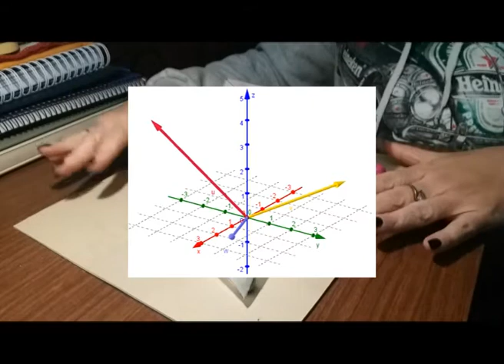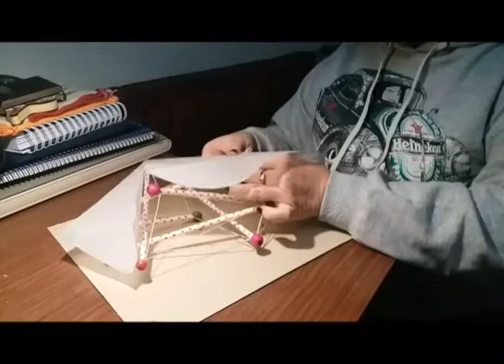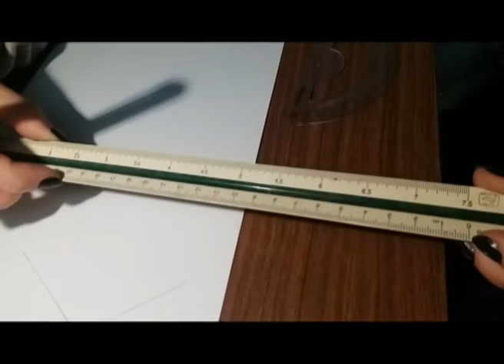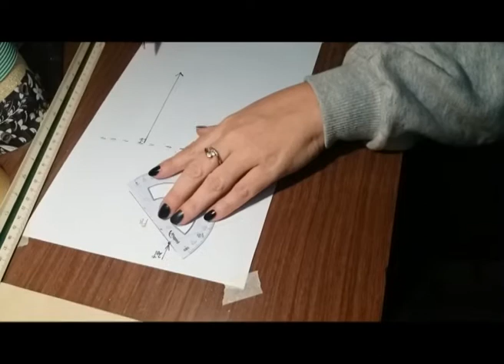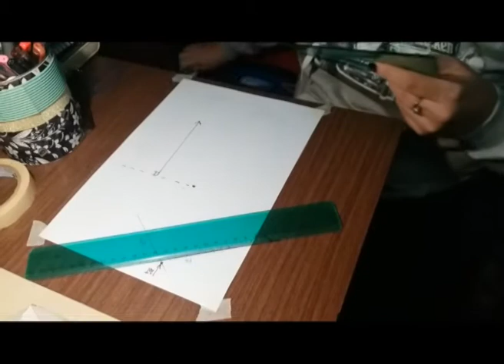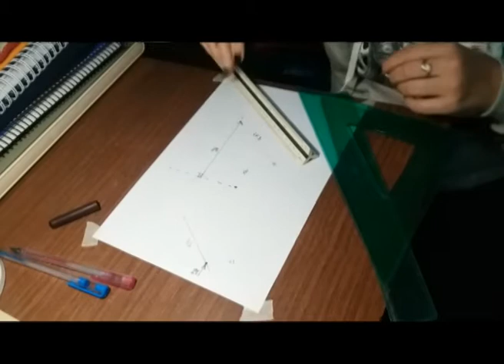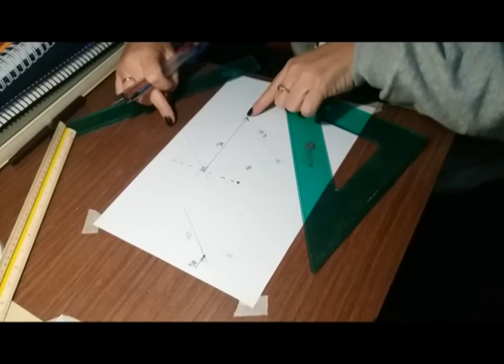Secuencia 01 1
Ejercicio de matemática aplicado a un diseño Tensegrity, es una abstracción para poder analizar los vectores y su incidencia en una estructura con diseño intuitivo. No es un calculo estructural sino un ejercicio orientado hacia el tema vectores en matemática.